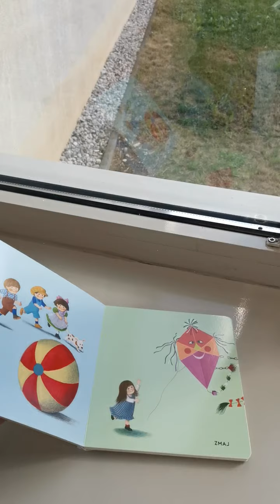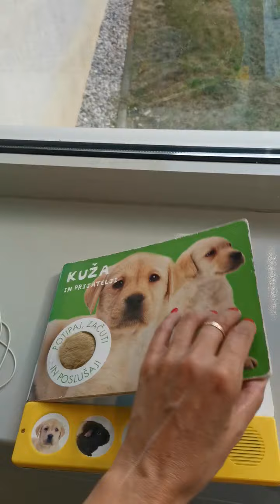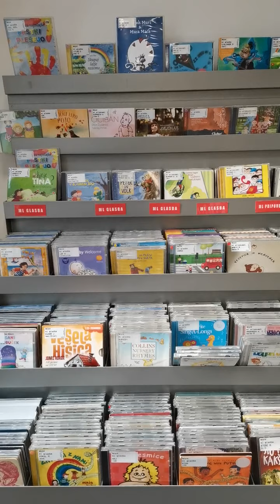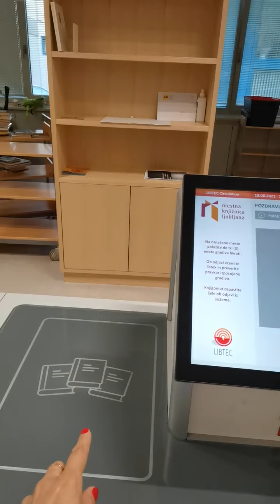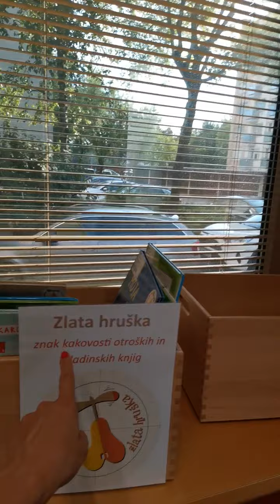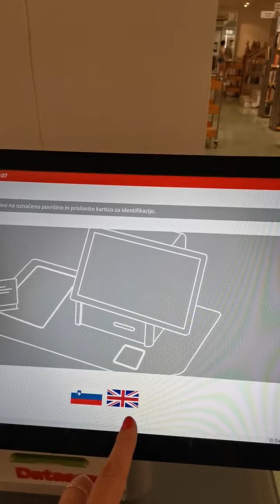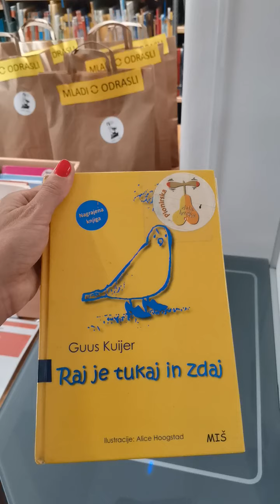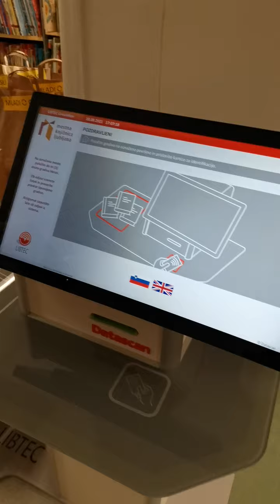Библиотеки в Словении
В этом коротком видео рассказываю как устроены библиотеки в Словении -  как записаться в библиотеку, как взять книги и продлить срок не приходя в библиотеку.